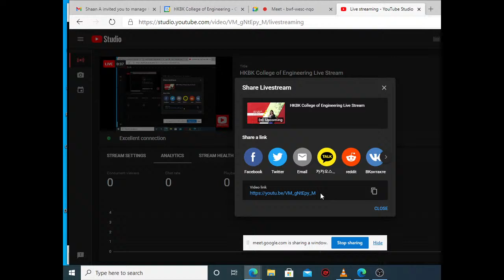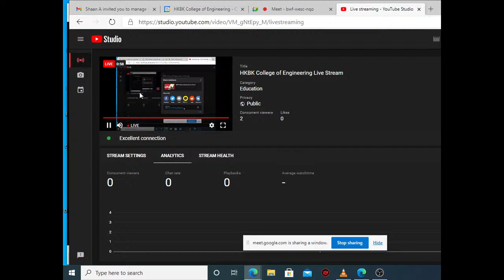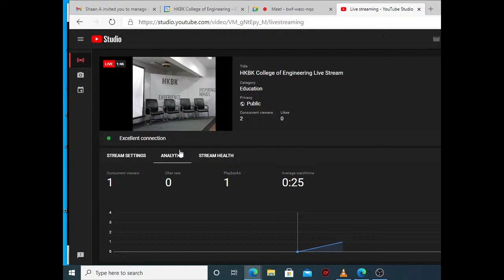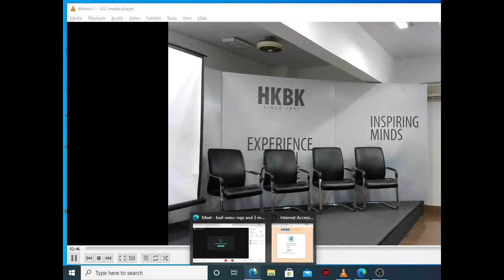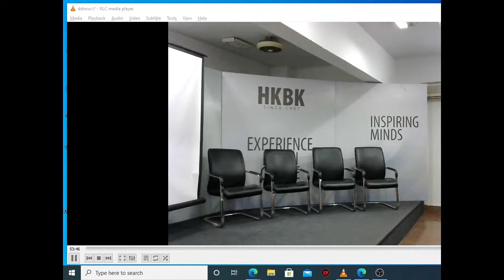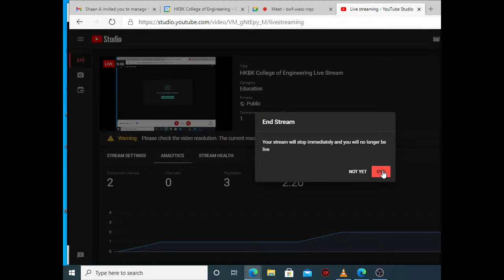HKBK College of Engineering Live Stream